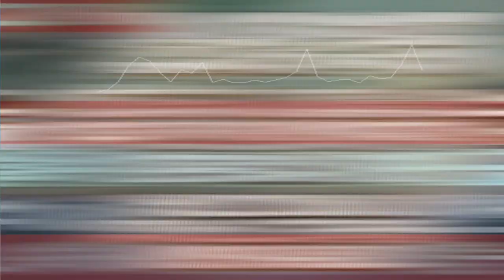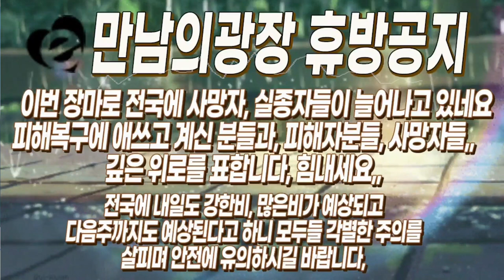휴방 이번 장맛비, 강도와 범위에서 ’역대 최악’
7월 18일 화요일 만남의광장은 휴방합니다
힘들어지는 날씨에 건강 잘 챙기시길 빌어요,,
연주곡, @lovelysam 정샘색소폰 Sam

채널에 가입하여 혜택을 누려보세요. [채널아트:배너디자인]